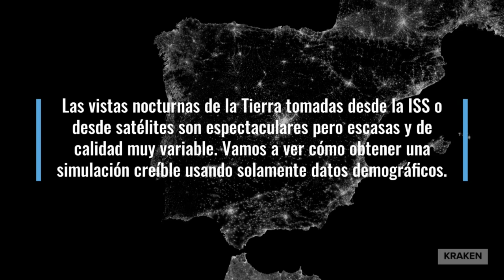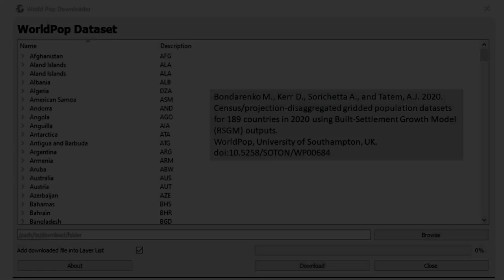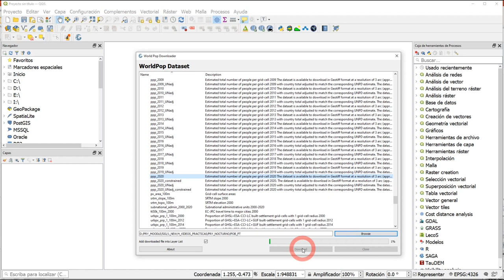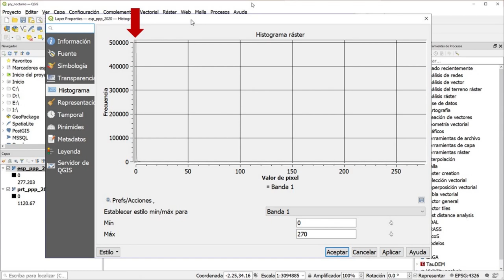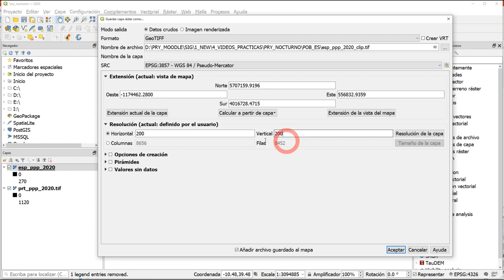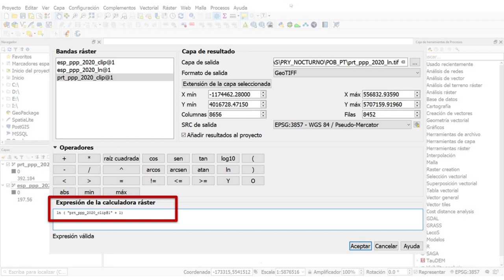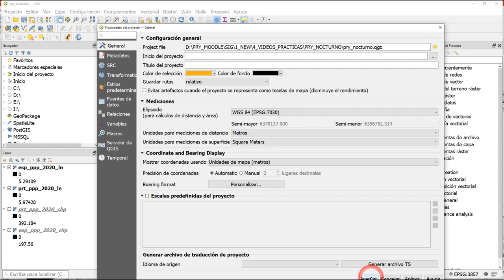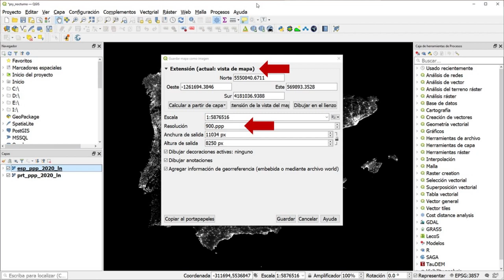Cómo hacer una simulación de una vista nocturna con QGIS.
Las vistas nocturnas de la Tierra tomadas desde la Estación Espacial Internacional son espectaculares pero escasas y de calidad muy variable. Como es dudoso que podamos subir a la ISS a tomar nuestras propias imágenes, en este video se explica cómo hacer una simulación usando datos de población.